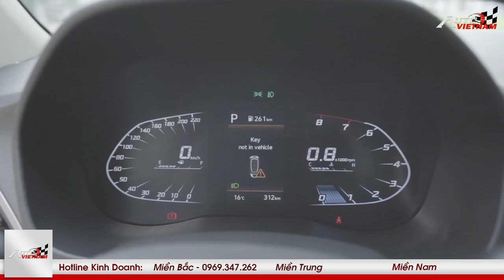Đánh giá Hyundai Accent 2022 'Xe đáng mua nhất phân khúc B'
-Hyundai Accent cho đến nay, đây vẫn là cái tên luôn luôn có mặt trong top 3 mẫu xe bán chạy nhất ở tại thị truơng Việt Nam, lật đổ ngôi vương chiếc xe quốc dân Toyota Vios, nhấn chìm niềm hy vọng của Honda City, và đẩy Mazda 2, Mitsubishi Attrage, Kia Soluto rơi vào thế lùi cũng không được mà tiến cũng không xong.
-THIẾT KẾ WEBSITE Ô TÔ CHUYÊN NGHIỆP